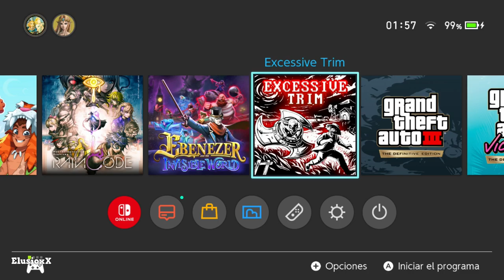Excessive Trim - PROBANDO - Gameplay EN INGLÉS SIN COMENTARIOS